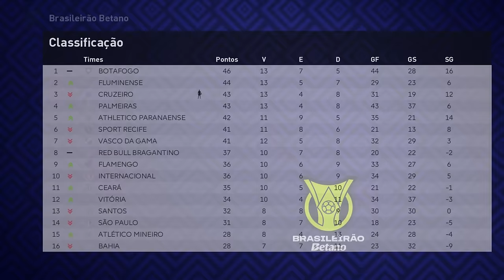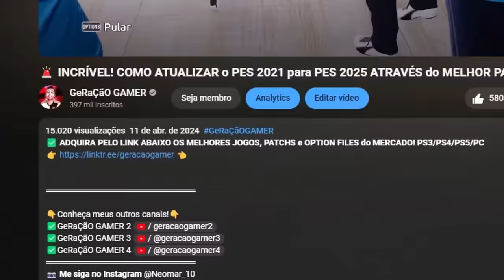PERICÃO PERDE GOL INACREDITÁVEL E SE REVOLTA!!😱 - Rumo ao Estrelato #29 | PES 2021 com PATCH